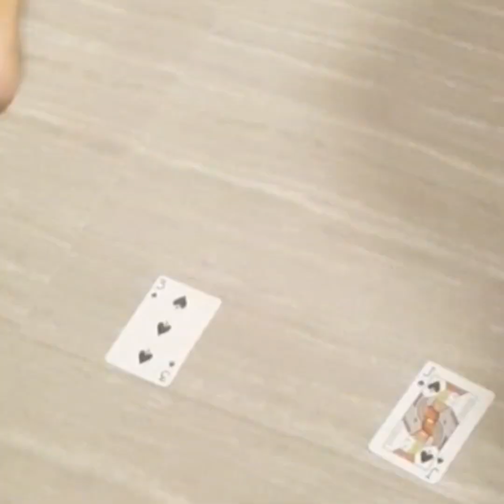How to play in between card game | Tips and Tricks | Batangas Part 4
When Kuya Mark taught us how to play in between card game during our Family Outing in Batangas.